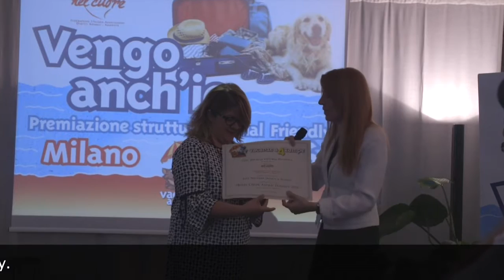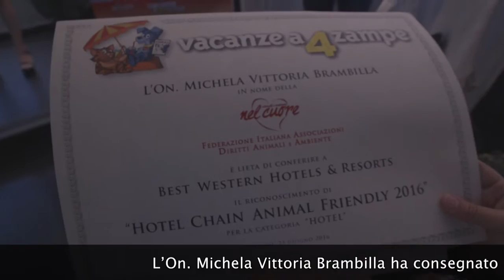on. Michela Vittoria Brambilla premia le strutture turistiche animal friendly 2016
L'on. Michela Vittoria Brambilla a nome della Federazione Italiana Associazioni Diritti Animali e Ambiente premia le strutture più "animal friendly" per l'anno
 2016 - Milano estate 2016